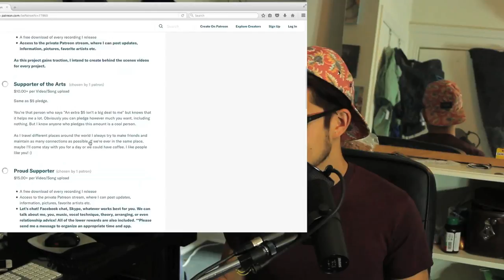Backfield in Motion (Mel & Tim cover) - Danny Fong Feat. Shamus Currie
Do you enjoy my music? Please consider becoming my Patron and supporting my work on YouTube! It's multiple small pledges that make this a sustainable income.

Shamus and I think that there are very few songs in existence that are better than 70s jams about sports references in two part harmony (Aw yeah, you better believe it baby!). Even though this song came out in 1969, most of Mel & Tim’s hits were in the 70s. If you’re into cross-disciplinary sports analogies, listen closely to the lyrics.

Special thanks to Derek Visvanathan for behind the scenes work.

This video/song was created with the support of the Patrons of my music!